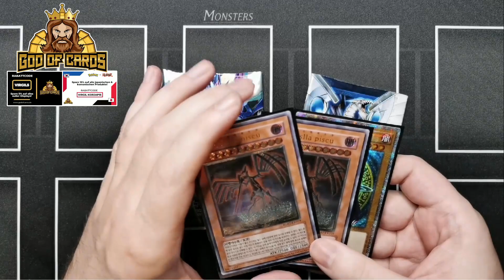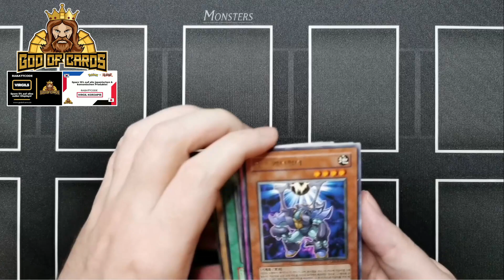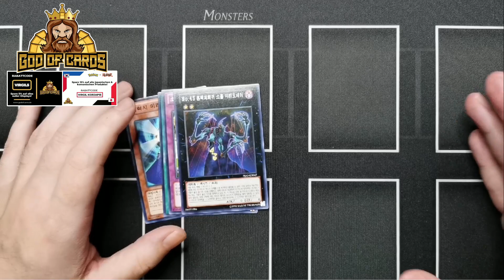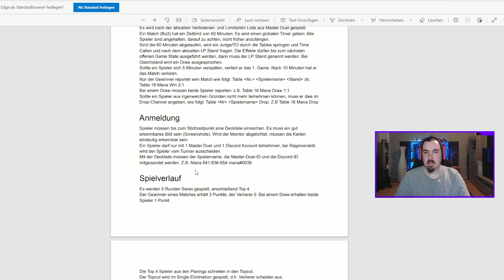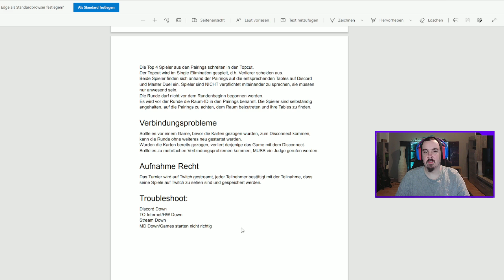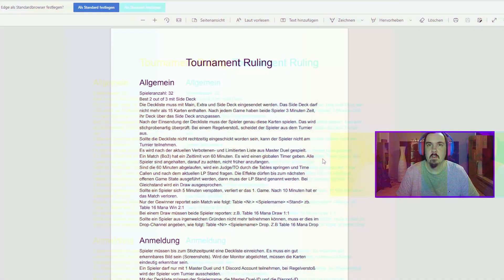YuGiOh [Master Duel] Hier sind die Regeln für das Turnier. [Deutsch]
Mehr Guten Yu-Gi-Oh Content!: 💥

Wenn du mich Supporten möchtest:

✅ Mit den Folgenden Codes könnt ihr bei God of Cards auf euren Einkauf bis zu 15% Sparen! Link zur Seite